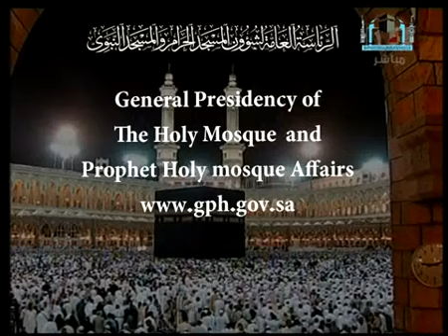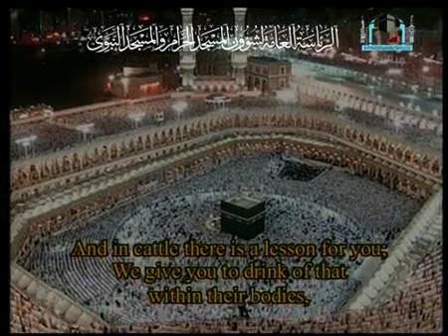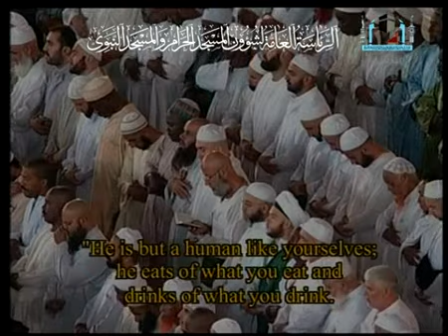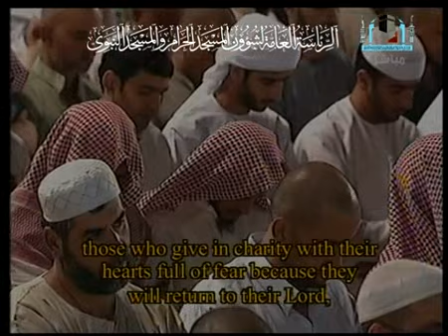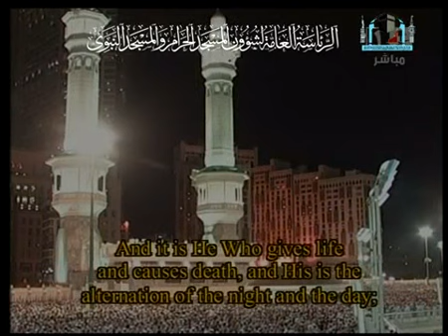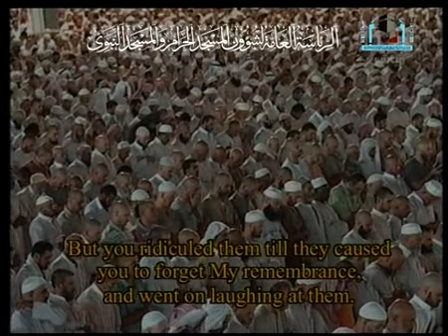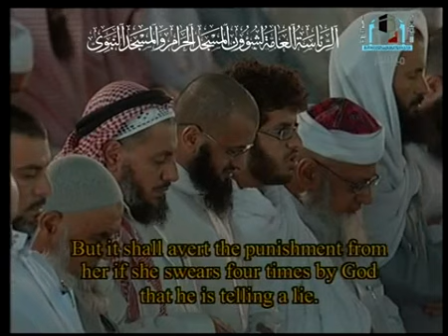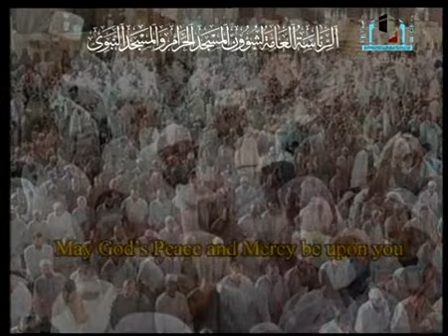صلاة التراويح من مكة المكرمة | ليلة 18 رمضان 1430 هـ للشيخ الشريم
صلاة التراوايح ليلة 18 رمضان لعام 1430 هـ من المسجد الحرام بمكة المكرمة،  تلاوة فضيلة الشيخ الدكتور سعود بن إبراهيم الشريم، من الآية 1 من سورة المؤمنون وحتى الآية 20 من سورة النور